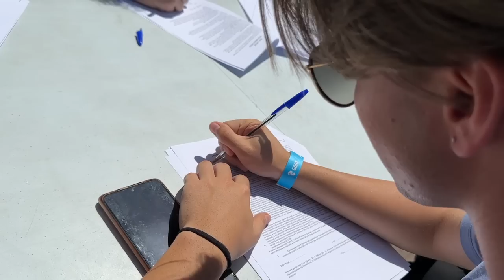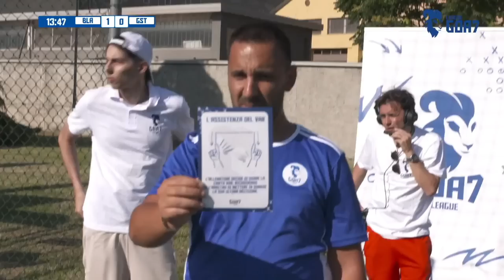🏆⚽️ IL PRIMO GIORNO DI FABIO DI MAURO ALLA GOA7 LEAGUE con i BLANCOS di RICCARDO DOSE E DADDA!